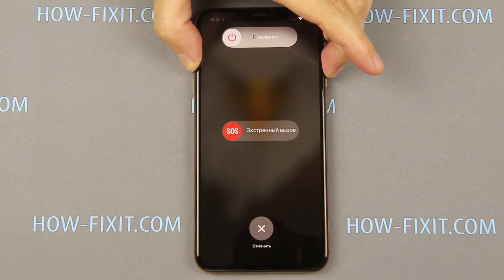Как заменить материнскую плату iPhone XS Max: устранение проблем с блокировкой активации!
Пошаговая инструкция как заменить основную плату на айфон xs макс и снять блокировку активации iCloud - ремонт своими руками.
Купить материнскую плату для iPhone XS Max на алиэкспресс:
Материнская плата